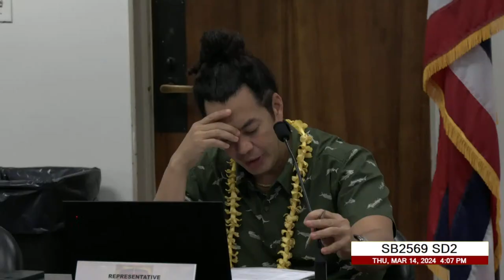JHA Public Hearing - Thu Mar 14, 2024 @ 2:00 PM HST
8:52 - Introduction
10:24 - SB2381
56:22 - SB3243
1:02:40 - SB2405
1:10:42 - SB2216
1:13:28 - SB2217
1:14:25 - SB2219
1:36:54 - SB2569
1:44:40 - SB2561
1:49:20 - SB2236
1:57:35 - SB2387
1:57:55 - SB2958
2:00:10 - Decision Making